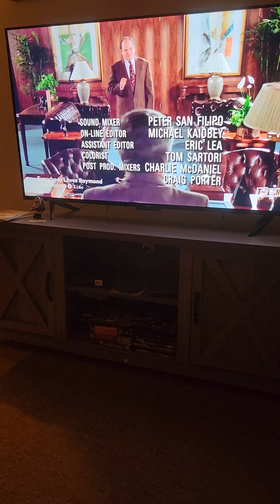Seinfeld ending credits. The birthday card ep